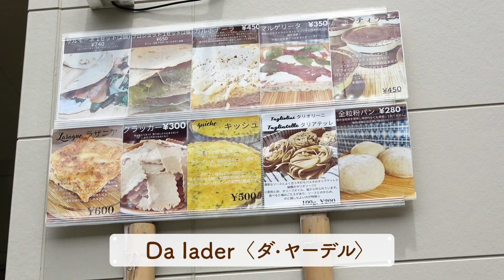【佐賀県武雄市】本場のピッツアが味わえる「Da Iader（ダ・ヤーデル）」さんのご紹介【muchuTV】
佐賀県武雄市にある
「Da Iader（ダ・ヤーデル）」さんのご紹介をします
※動画内の価格は2023年7月の情報になります。

◇「Da Iader（ダ・ヤーデル）」さんのSNSとお店情報はこちら▼

住所／佐賀県武雄市武雄町富岡375-1F
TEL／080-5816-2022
営業時間／11：00～20：00（売切れ次第終了）
店休日／月曜・火曜
駐車場／有

「Da Iader（ダ・ヤーデル）」さんは
ミシュラン一つ星をとった
イタリア人シェフのヤーデルさんが作る
本場のピッツァをテイクアウトできるお店です🇮🇹

ショーケースには
ローマ発祥の四角にカットされた
ピッツァが並んでいて
迷うほど種類が豊富です😋

シェフのヤーデルさんは
身体に良いものを食べて
健康で元気に過ごしてほしいという想いから
原材料と発酵にこだわり手間ひまかけて
作られているそうです😳

生地には栄養豊富な全粒粉（ぜんりゅうふん）、
食材には有機野菜などを使用されているので、
安心して食べれますよ〜✨

武雄にお越しの際は
ぜひ、「Da Iader（ダ・ヤーデル）」さんへ
お立ち寄りください😌🌱

地域密着型フリーペーパー「muchu!」は佐賀県西北部と長崎県北部地域の情報を届け続け、お陰様で16年目となりました。「muchu!TV」YouTubeチャンネルでは美・食・住の3つを主なジャンルとして本誌との連動企画で取り上げていきます。配信予定日は隔週火・金曜日です。

 @muchu! mini4wd club